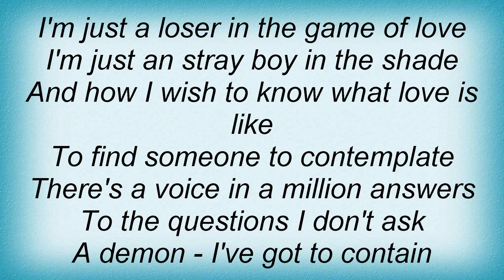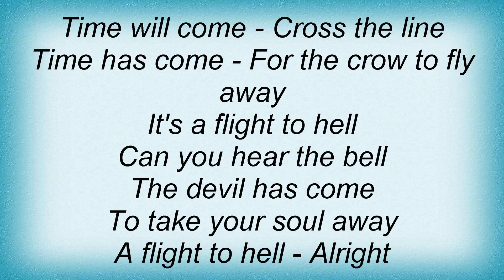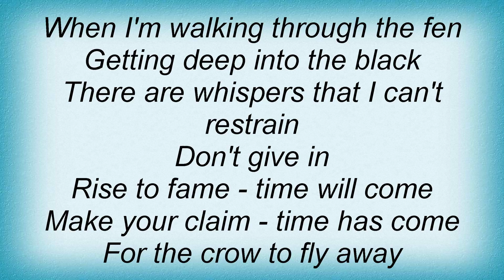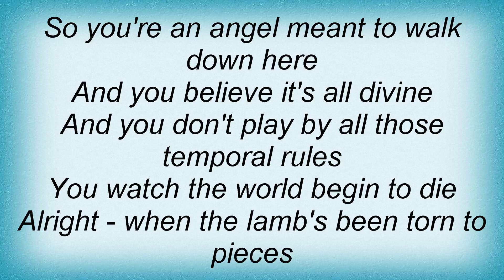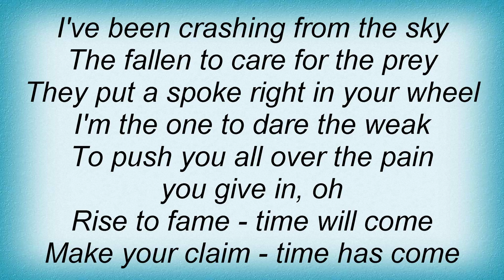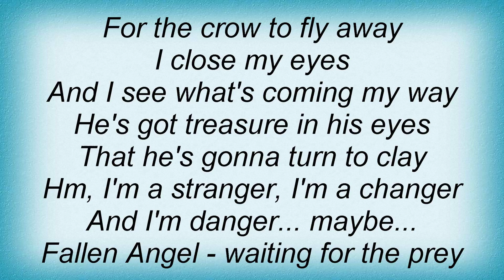Avantasia - The Scarecrow Lyrics